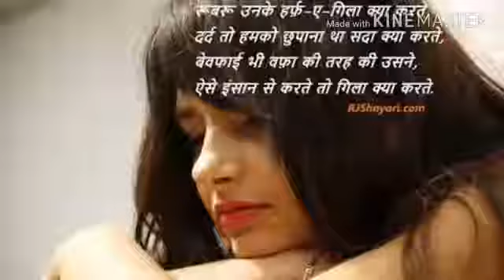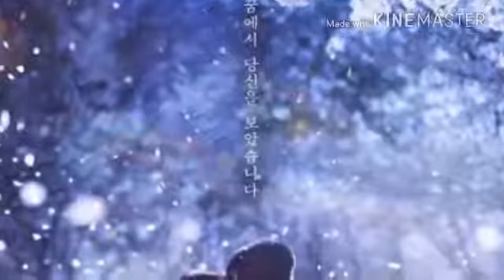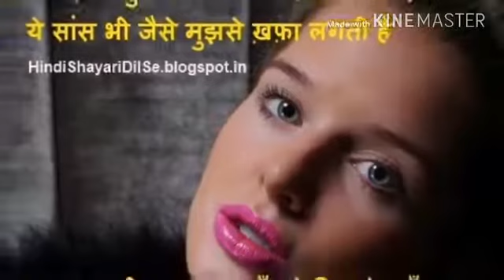o yara kaise hai tere bewafe o jan labo hai aye sad song💋md Azhar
mp3song sad